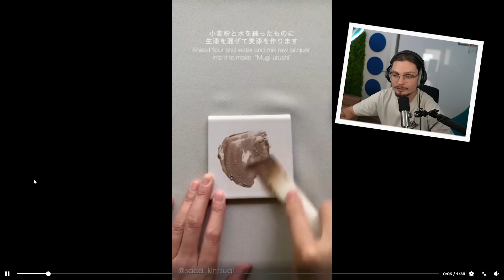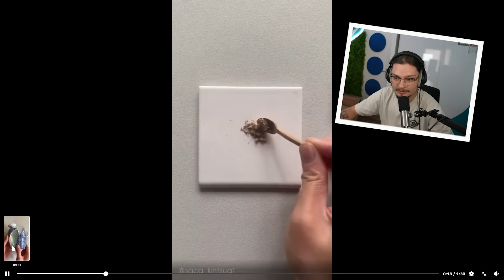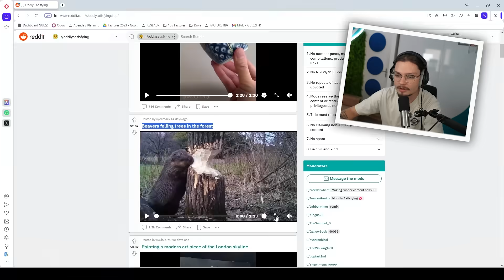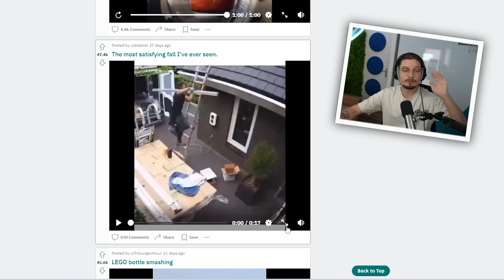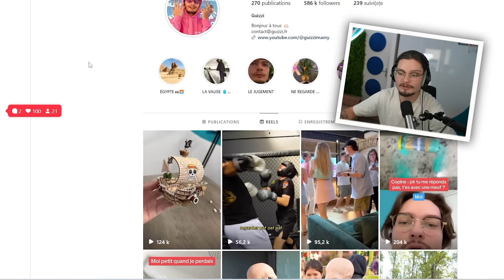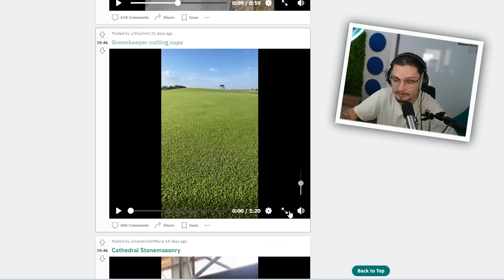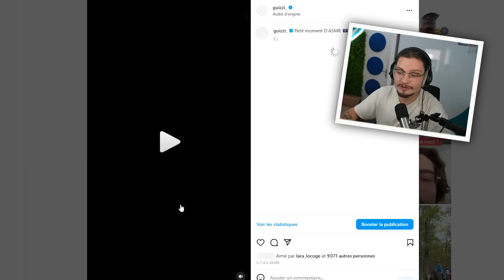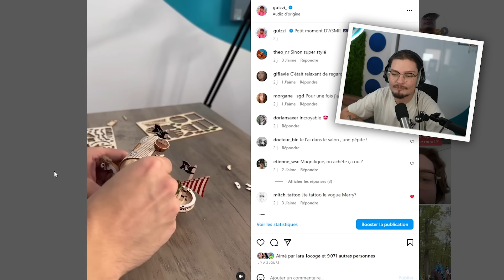J'ai JAMAIS vu une chose aussi SATISFAISANTE.. (tu vas casser ton crâne)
Ca y est, vous êtes détendus vous aussi?

Chaine Principale : @Guizzi